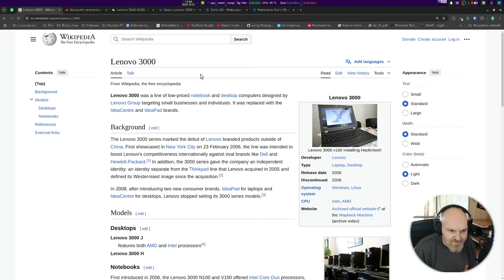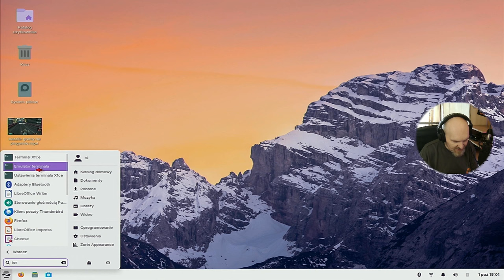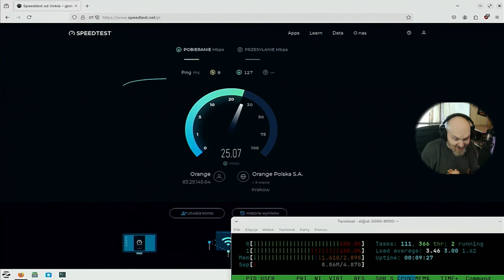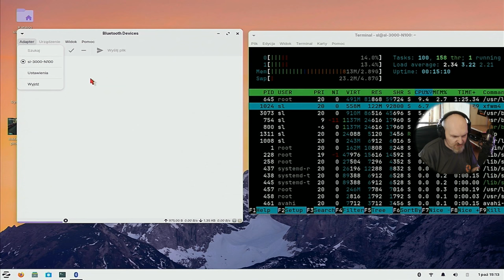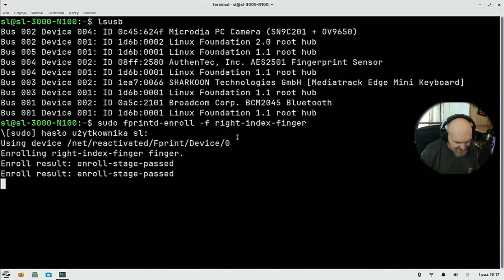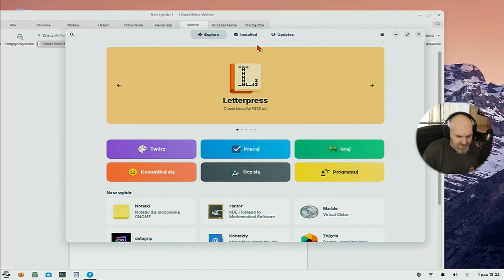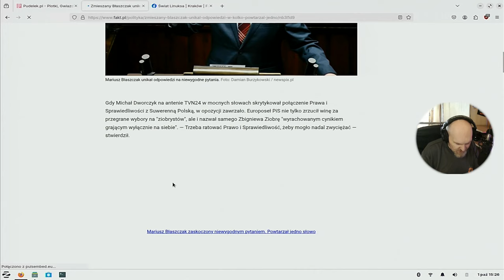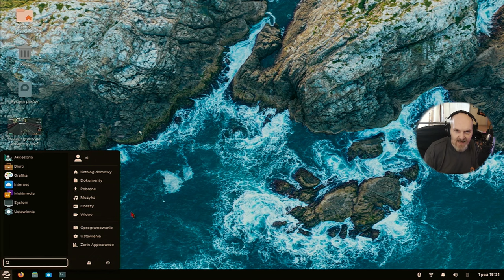Nowiutki Linux ZorinOS 17.2 LITE na 18 letnim laptopie Lenovo 3000 N100 - 2 rdzenie 3GB RAM HDD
Dziś wskrzeszam trupa - wiem wiem, nekromancja jest zabroniona ale czasami trzeba ( Polecam " Dungeons Dragons - złodziejski honor " na Netlixie - film potęga nie tylko dla graczy RPG stołowego )  Lenovo pomimo 18lat staje do walki z nowoczesnym systemem ZorinOS 17.2 - Jak się tego używa ? Zapraszam do oglądnięcia materiału :)

Czasówka / Timestamps
00:00 Starzy ale dają radę - Ojciec i jego laptop
 01:02 Chwila dla laptopa czyli specyfikacja i odmiany plus trochę p ZorinOS
04:00 ZorinOS 17.2 - wrażenia z użytkowania na półtrupie w tym YouTube i filmy offline
11:18 Grzebanie paluchem w czytniku paluchów ;D
13:37 Co pod maską i dalsza zabawa / praca z systemem
21:42 podsumowanie i podziękowania